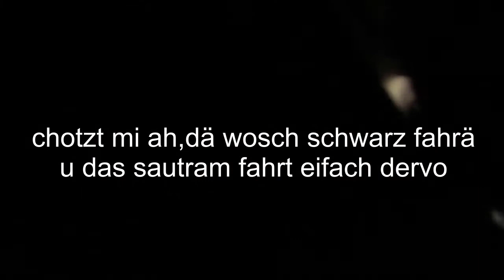Antifrostfindet öv sollte gratis sein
bei all den wirtschaftsförderungen,sollte övfahren gratis sein oder zumindest